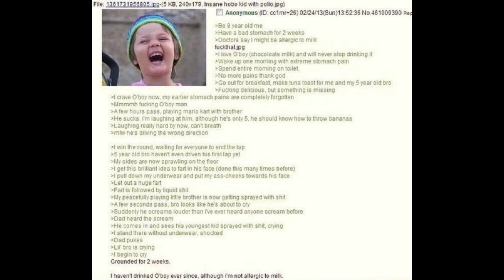Funny Greentext Stories: O'Boy (/b/)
.Ew